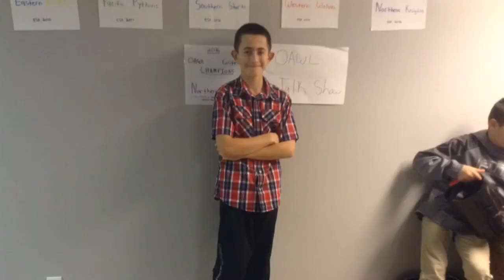OAWL Talk Show | OAWL Wiffle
Follow us on periscope @OAWL Wiffle